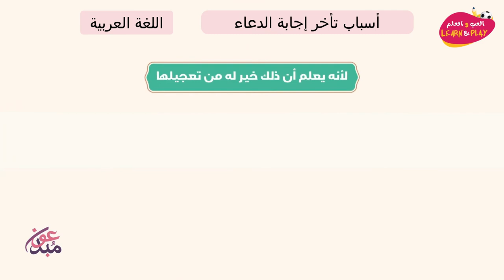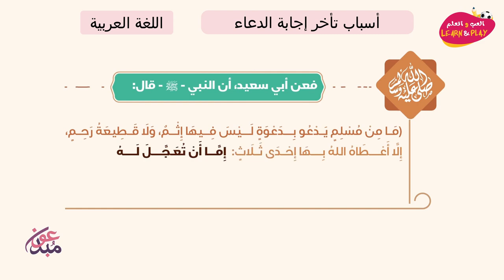أسباب تأخر إجابة الدعاء